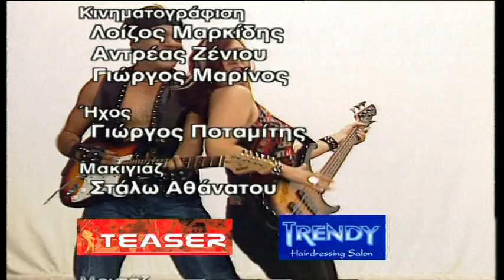Οι Τάκκοι επ.41 Κύκλος 1ος (2003-04) SigmaTV